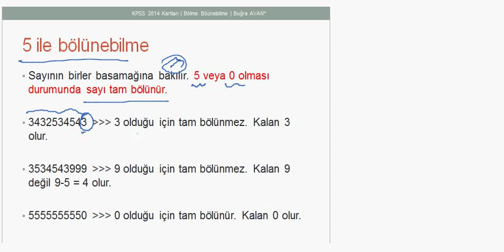5 ile tam bölünebilme kuralı , nedir , örnek , örnekleri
KPSS Ortaöğretim/Önlisans/Lisans grubu adaylarının Genel Kültür ve Genel Yetenek derslerinde yol arkadaşı olacak bir ücretsiz uygulamamız. Her dersten geniş içerik. İnternet olmadan erişim imkanı. Akılda kalıcı özel kodlamalar da içerisinde.İndirmekte geç kalmayın.